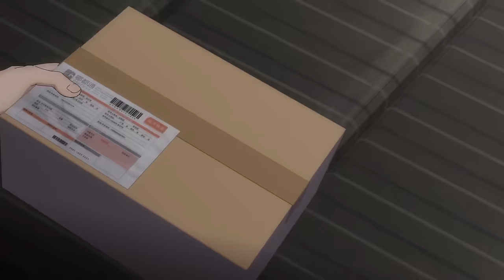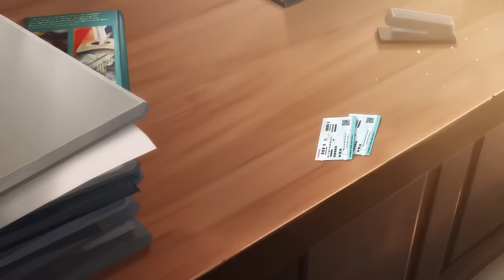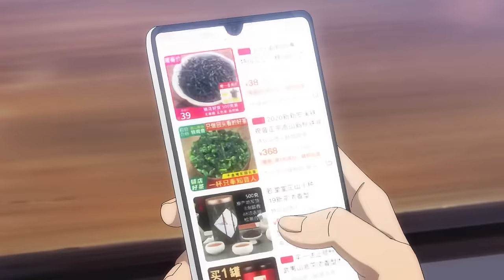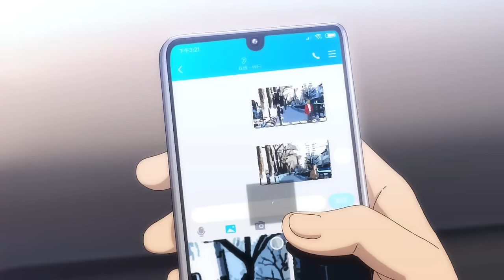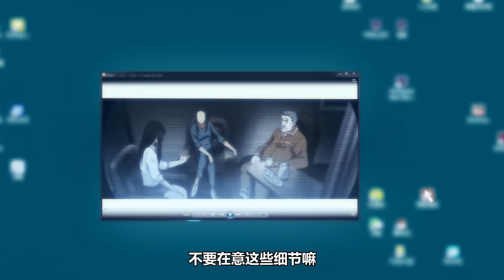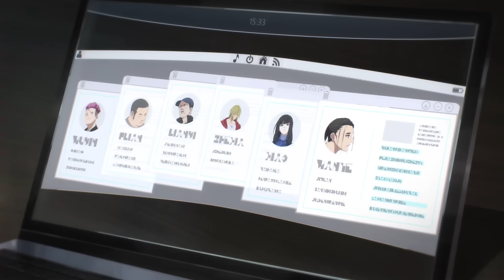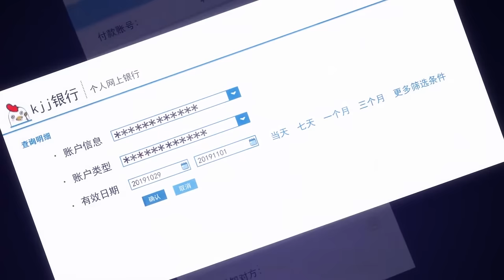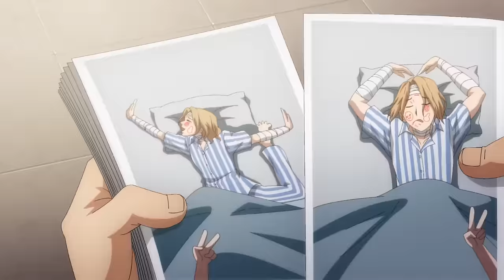一人之下S3 EP1-8！王也诸葛青张楚岚齐聚！为王也解决觊觎风后奇门的歹徒！【一人之下S3 The Outcast S3 】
Drama name：【The Outcast S3】